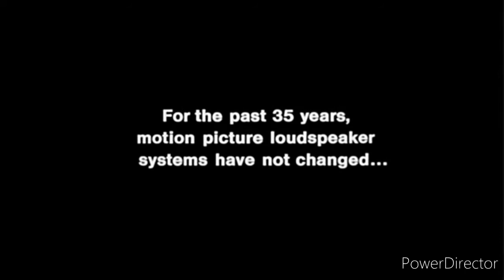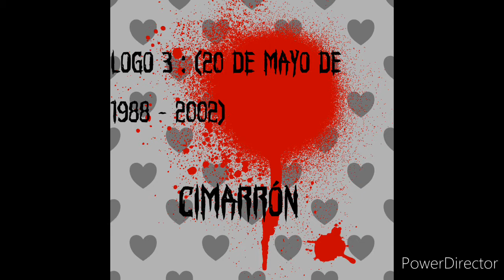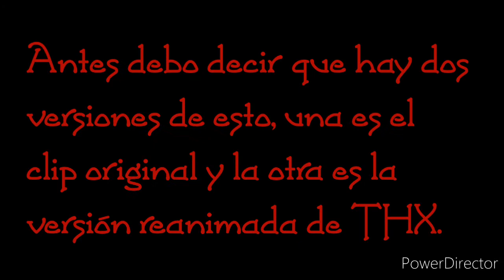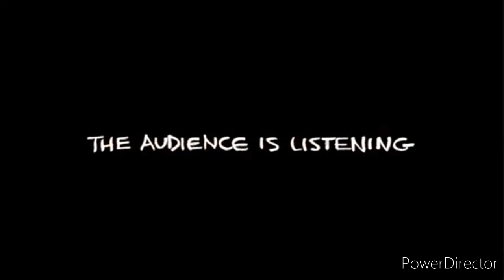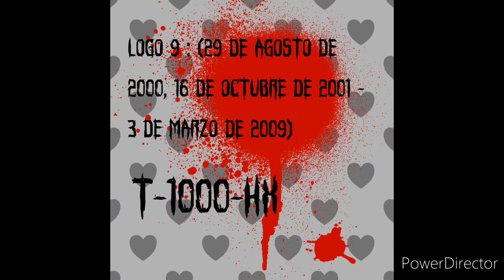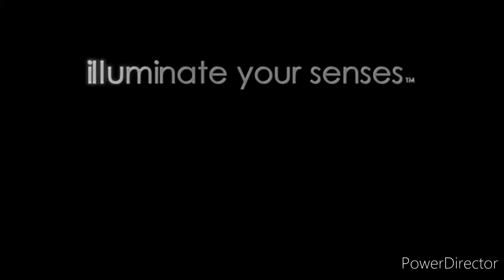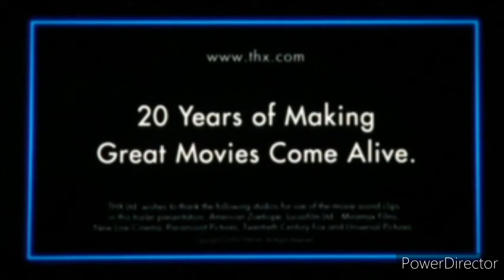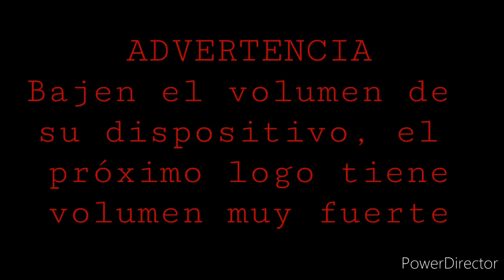Logo Evolution : THX (1983 - Ahora) | Halloween Chase 3/3 {2020} | Leer Descripción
Esta es la Logo Evolution más larga qué hice hasta ahora, 31 minutos de puro logo, es impresionante la verdad.

Muchas gracias por apoyarme para llegar a los 50 suscriptores, esperaré los 100, :-)